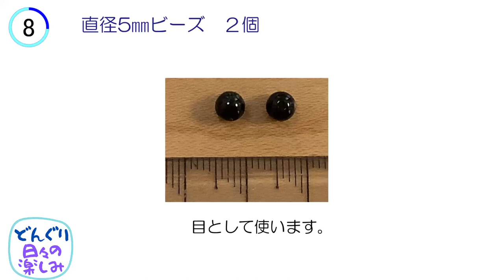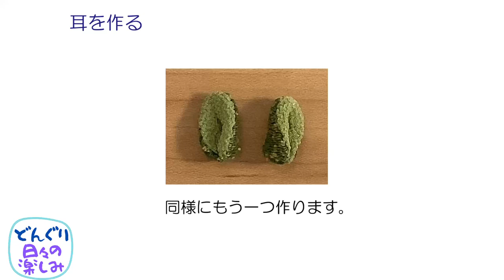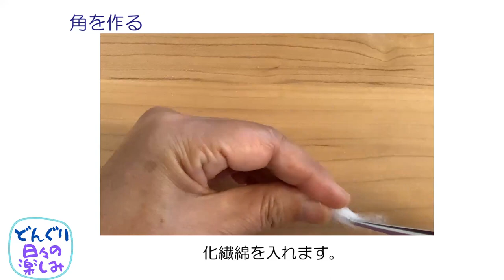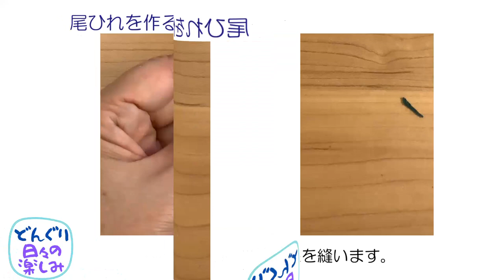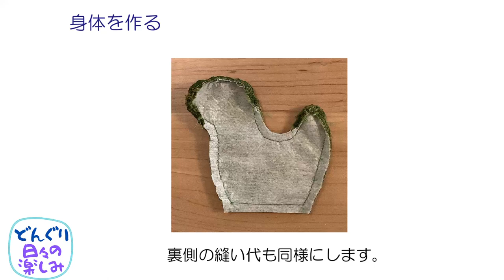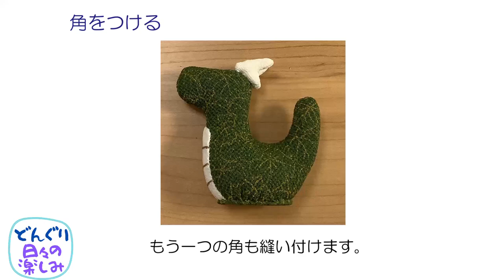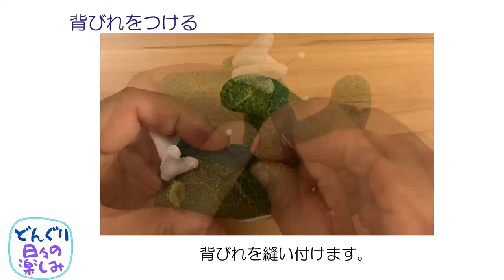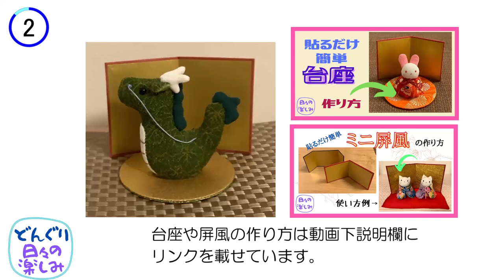ちりめんで作る干支飾り 辰 作り方・型紙 A dragon plush tutorial ＆ pattern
★記事（型紙ダウンロード）

★返し方
　「身近なもので簡単　ひもの返し方・しっぽの返し方　動画あり」

★ミニ屏風の作り方
　「貼るだけ簡単ミニ屏風の作り方　動画あり」

★台座の作り方
　「切って貼るだけ両面使える台座　型紙・作り方」

★短い辰
　「フェルトを使って簡単に！　ちりめんで作る干支飾り　辰　作り方・型紙　A dragon plush tutorial＆ pattern」

★長い辰
　「フェルトを使って簡単に！　ちりめんで作る干支飾り　辰　その２　作り方・型紙　A dragon plush tutorial＆ pattern」

★赤ちゃん辰
　「ちりめんで作る干支飾り　辰の赤ちゃん　作り方・型紙　A Baby dragon plush tutorial ＆ pattern」

編集ソフト：AviUtl
　曲名：Vacation Uke
　作者：ALBIS